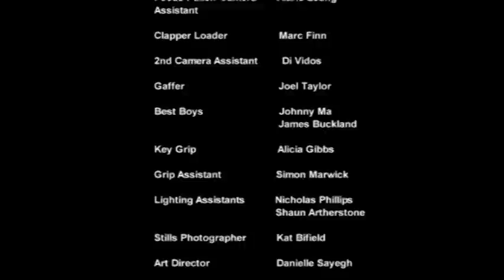Trixie Club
This film was produced by students at Central Institute of Technology.

Kyle Van Heerden (Director)
Larissa Camilleri (Producer)
Kiri Siva (Writer)
Simon Thompson (Director of Photograohy)
Robert Trew (Editor)
Alana Starcevich (Production Designer)
Aaron Hendry (Sound)

A film and television qualification from Central could get you a career as a director, set designer, producer, sound director, or editor in film, video or broadcast television.

Central's film and television department functions like a production house, which brings the workplace to you. As a Certificate or Diploma student, you will be able to 'apply for jobs' on the advanced diploma film shoots to practice your skills.